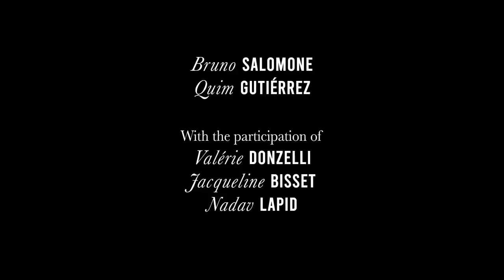MADELEINE COLLINS : FRENCH - OFFICIAL TRAILER (HD) | NEW RELEASE | MOTION PICTURE | FEATURE FILM